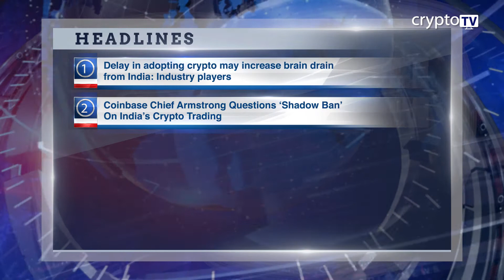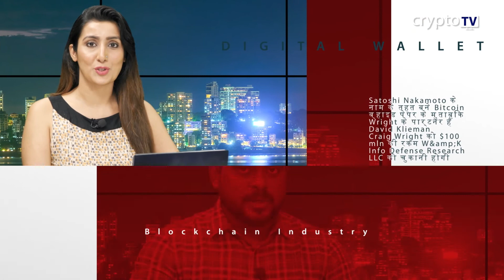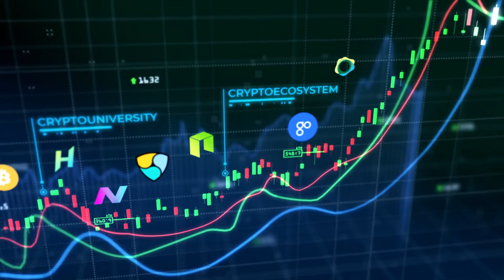Evening Eng News 29 APRIL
Headline 1
Delay in adopting crypto may increase brain drain from India: Industry players
Headline 2
Coinbase Chief Armstrong Questions ‘Shadow Ban’ On India’s Crypto Trading
Headline 3
US Labor Department Concerned Over Fidelity’s Bitcoin 401(k) Plans
Headline 4
Cryptocurrencies fall on weak risk appetite; Bitcoin slips below $39,000
Headlines 5
Panama passes bill to permit use of crypto assets
Headline 6
Terra’s LUNA Tumbles, Why This Could Be Bad For The UST Stablecoin
Headline 7
NFT Sector To Move $800 bln Over Next 2 Years: Report